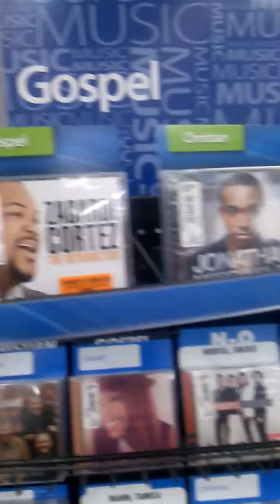CD sold out once again in Aberdeen/ Southern Pines NC Ruth LaOntra CD update!